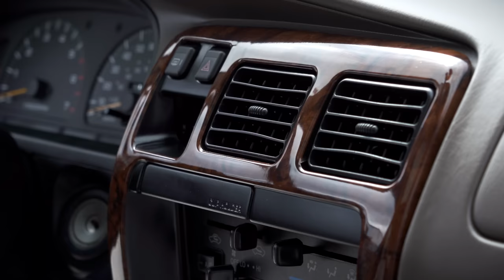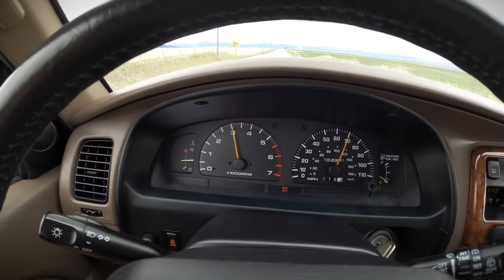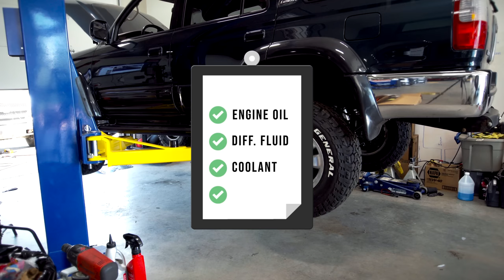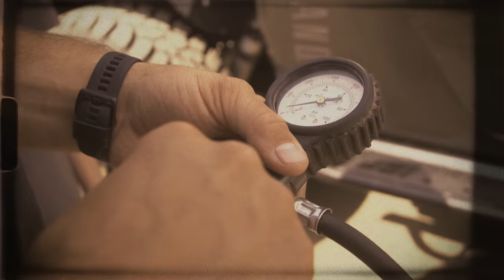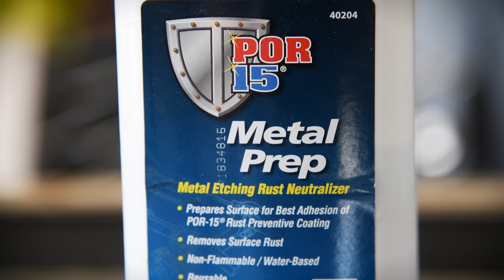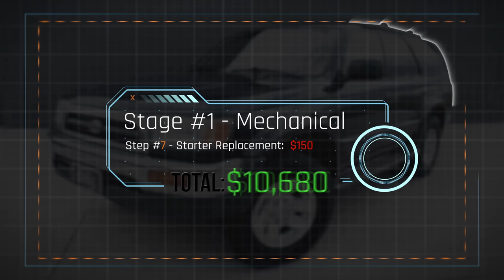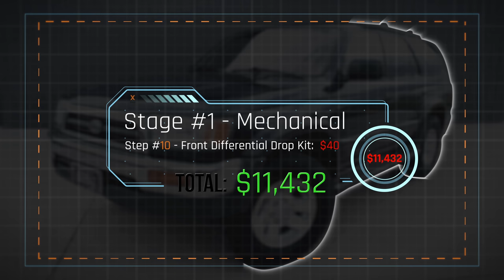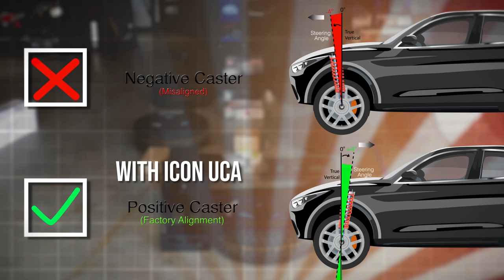[SNEAK PEEK] Build Your Own Overlanding Truck from Stock: "Zero to Hero" - In-depth Vehicle Build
The entire series is ONLY available on Overlander Network. This in-depth, value-packed vehicle build masterclass series + a bonus downloadable workbook helps you plan your own overlanding vehicle "Hero!"

Your support helps fuel future overlanding content - THANK YOU!

- WHAT IS "Zero to Hero?"
If you want to build your own awesome overlanding vehicle but don't know where to start, this masterclass series is for you!

That truck in your driveway can go from "Zero" to "Hero," ready for amazing adventures with some know-how, and pro tips and tricks! The expert truck builders at Expedition Overland are taking a 1996 3rd Gen 4Runner and showing you all the steps, proven overlanding build principles, and helping you ask the right questions when tackling YOUR vehicle.

The goal is to help you save time, money, and frustration trying to figure it all out yourself. Oh, and it's great if you have a little fun along the way, too.

This 6-part series is available only on Overlander Network and comes complete with a bonus Zero to Hero Action-Taker's workbook to help guide you through your own build process.

See you on the trails in your "Hero!"

- WHAT IS OVERLANDER NETWORK
Overlander Network is THE place for premium adventure travel and overlanding content. Home to all of Expedition Overland’s legacy and future content—dedicated to inspiring the adventurer in you.

What you get with the Overlander Network:
-Early access to all new content
-No advertisements or annoying pop-ups, always family-friendly
-All episodes of Expedition Overland
-Offline download capability
-Bonus live streams & masterclasses
-Video episodes of The X Overland Podcast
-Watch on your device, TV, or computer on the Overlander Network app!

Content includes:
-Educational overlanding and travel videos
-Advanced masterclasses and events, including “Zero to Hero - An In-Depth Vehicle Build Video Series”
-Tested, proven gear and tactics for overland travel—saving you time, money, and frustration

And there’s more in store for you!

Coming in 2023, Overlander Network will host additional storytellers and adventurers from around the globe through the Overlander Film Festival and new curated content from other adventure travel pros!! Your support helps fuel future overlanding content - THANK YOU!